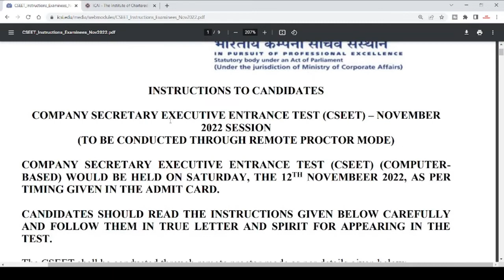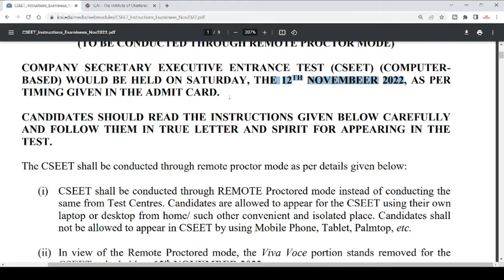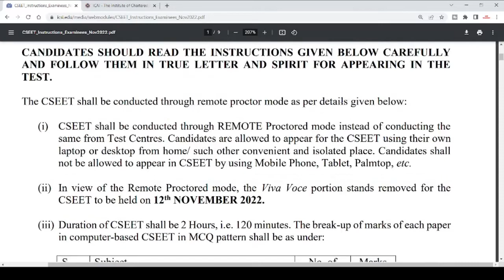ICSI IMPORTANT ANNOUNCEMENT FOR ALL CSEET NOVEMBER 2022 EXAM